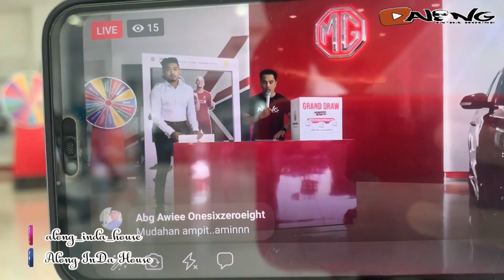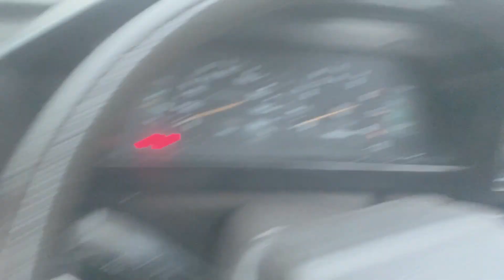Vlog - MKNat'S ke Temburong & terus merasa Kebab John Temburong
Opening Music Credit to : Dj Fuzz